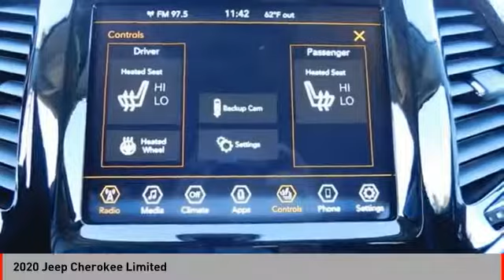2020 Jeep Cherokee 2020 Jeep Cherokee